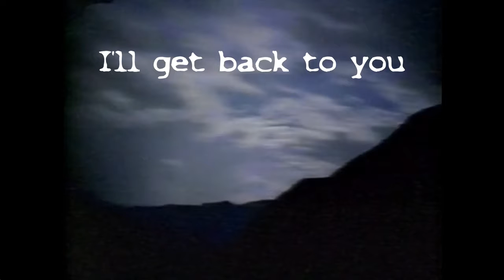The Pre Print Figure Files